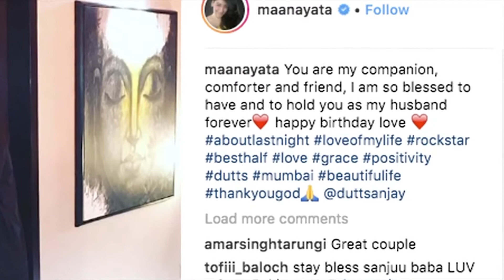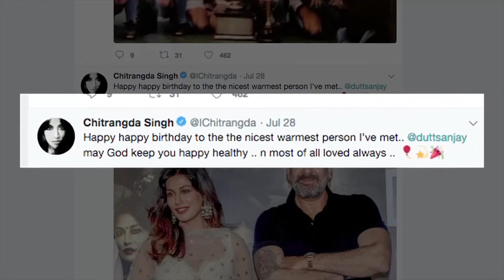News Gujarati UK 31st July 2018